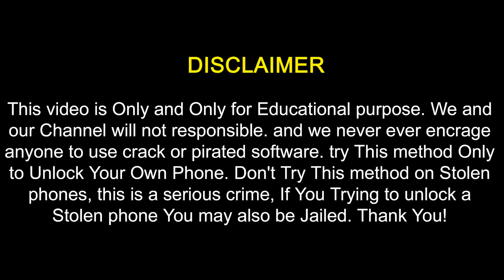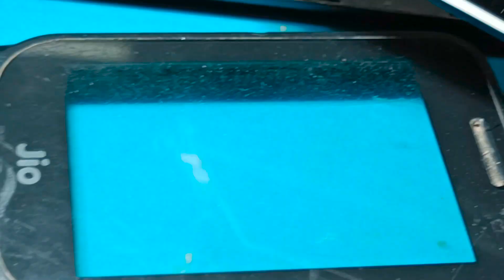Jio F320b Hang on Logo Hardware Solution || कैसे पता करे की सॉफ्टवेर से हैं या हार्डवेयर से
🔹🔹🔹Tech Repairing 👇 Social Media Link🔹🔹🔹

1. SMD Machine
2. Micro Iron Soldering
3. Digital Multimeter
4. Repair mat
5. My Laptop
6. Dc Power Supply
7. PCB Holder
8. boot AD Android Phone